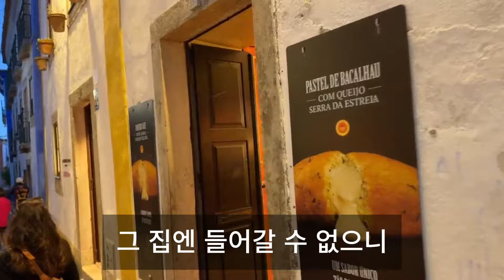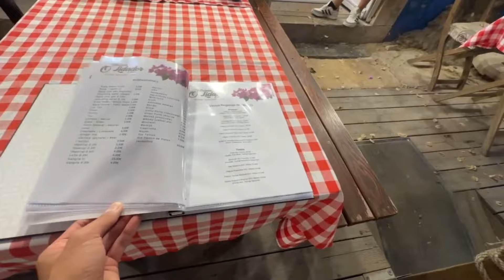걷지 못하는 남편의 휠체어에 소형카메라를 설치하였는데 믿지 못할 장면들을 본 순간 10년간의 비밀이 밝혀지는데